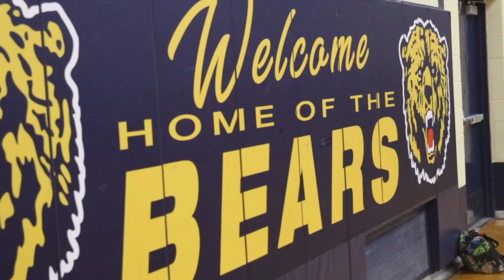Daily Dose 🎥 Thursday 5/2/2024